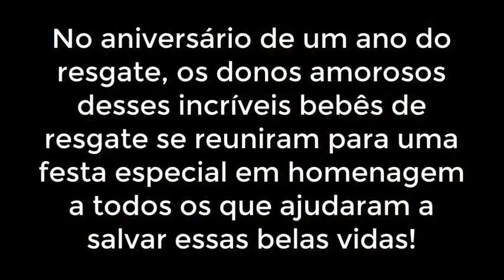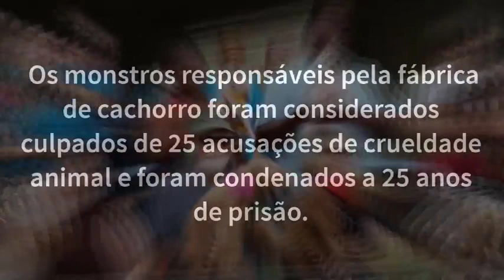Gigolôs pegam 25 anos de prisão por maus-tratos de 526 cães